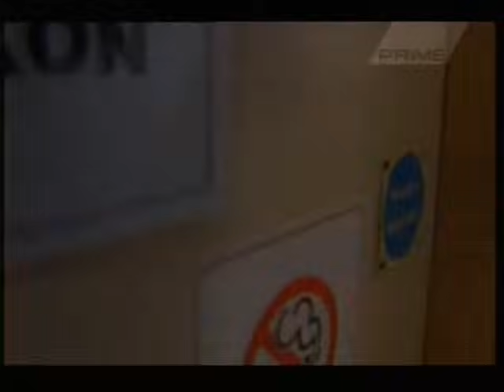Paul Potts : By Royal Command - Part 4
Part four of five. Originally broadcast December 2007